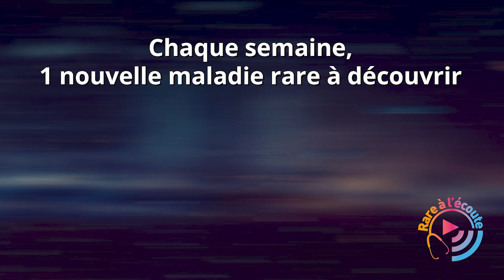Maladie rare - Neurofibromatose de type 1 – le point de vue du chirurgien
Chez quels patients atteints de neurofibromatose de type 1 la neurochirurgie est-elle indiquée ? Quel type de chirurgie est pratiqué ? Quels sont les bénéfices pour les patients ? Quel suivi recommander ? Dans quelles situations les patients ne sont pas opérables ?

Le Pr Philippe Decq, neurochirurgien, Chef du service de neurochirurgie de l'hôpital Beaujon à Paris, et coordinateur du centre de compétences Neurofibromatose de l'hôpital Beaujon sous l'égide de la filière FIMARAD, répond à vos questions.

Invité :
Pr Philippe Decq – Hôpital Beaujon – Paris

Crédits : Sonacom